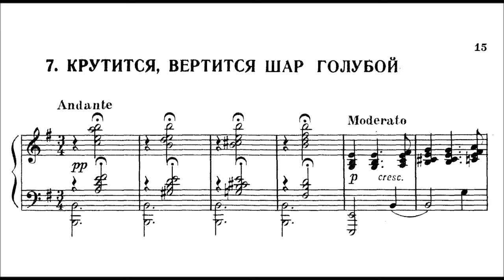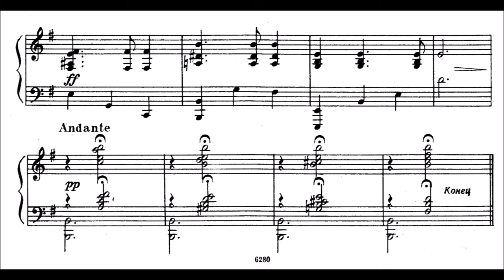Mikhail Shishkin | Folk Song "Spinning, spinning blue ball"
Sheet music